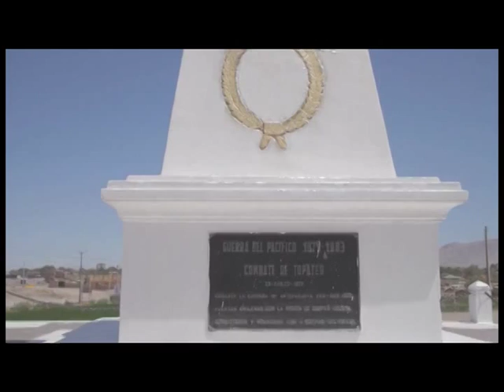06 oct 2015 Continúa polémica por aprobación de fondos para Paruqe Memorial Topáter CalamaTV